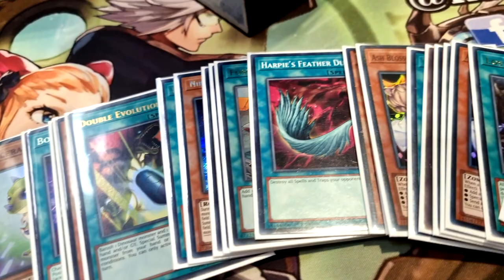Yu-Gi-Oh! TCG - UK NATIONAL CHAMPIONSHIP 2023, BIRMINGHAM - THE VLOG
For today's video we're doing a rundown of my time at the UK National Championship 2023 this past weekend, where I took Lost World Dino to nats!

As usual, just a mini-vlog (I guess) covering my results, some shoddy memery, and all the rest that come with it.

Also, shout out to the ABSOLUTE KING representing JamJamCardsUK, Michael "Super Agent" Broadbent (Broads) for snagging a nice Top 8 at the event - you can find his profile